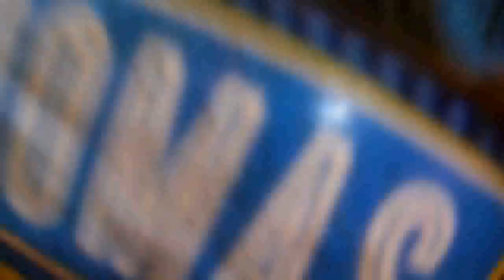kids on the Trampoline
Busy Grandchildren